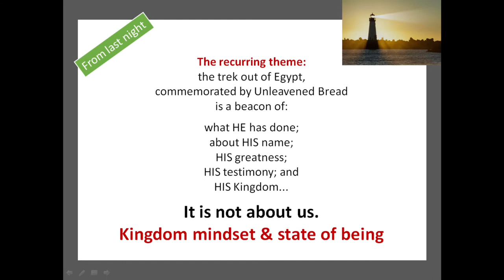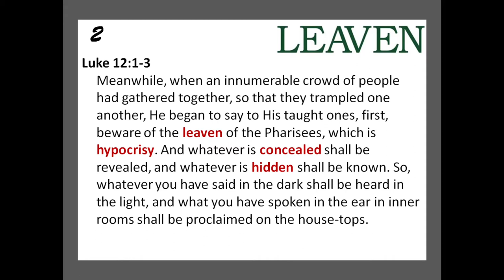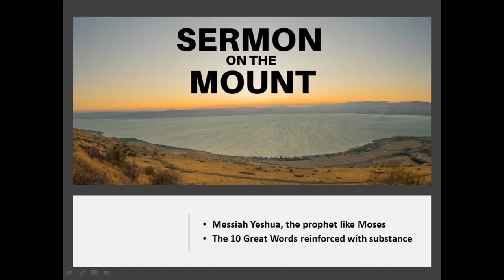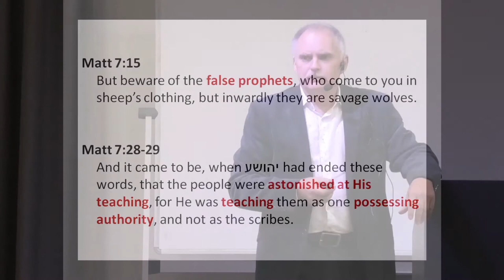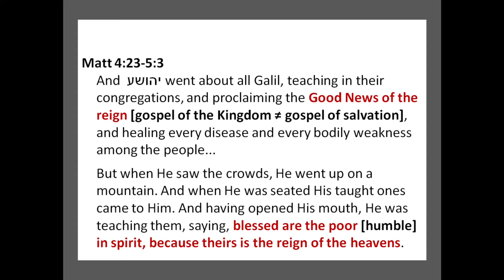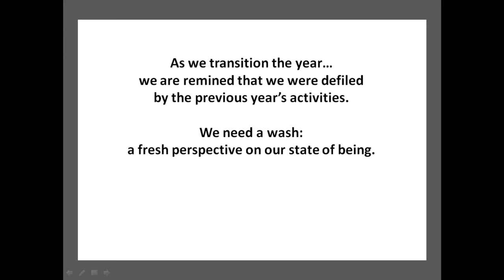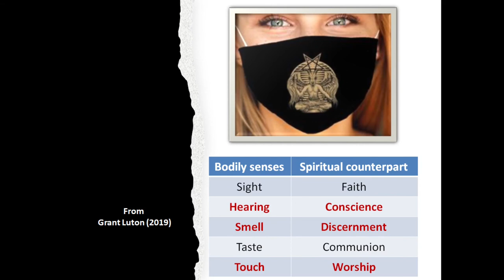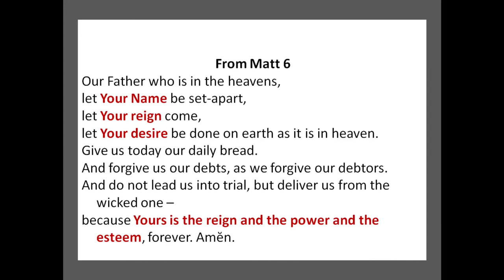Beacons for our time By James Blignaut Part 2